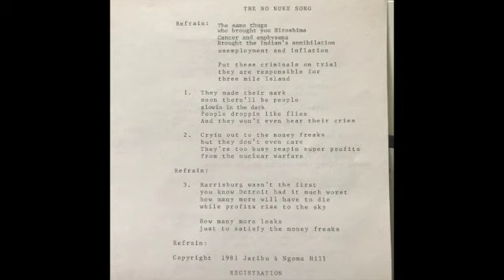Serious Bizness - The No Nuke Song (NYC, 1981)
I generally hesitate to upload music that is already on YouTube, but when the artists and songs in question are overlooked or underappreciated, or when there is a particular context worth sharing, uploading a duplicate effort to this channel seems worth the time & effort. This is particularly true when the music in question is outstanding and would benefit from additional exposure. Serious Bizness is one of those examples.

Serious Bizness was a NYC duo comprised of wife and husband Jaribu and Ngoma Hill. In the liner notes of their first LP, "For Your Immediate Attention," they describe their music as "being for people who never get enough to eat." In "The No Nuke Song" they rightly locate nuclear power as one more manifestation of a capitalist system which commits genocide and ecocide for profit.

[Lyrics:]

"The same thugs
Who brought you Hiroshima
Cancer and emphysema
Brought the Indian’s annihilation
Unemployment and inflation

Put those criminals on trial
They are responsible
For Three Mile Isle

They made their mark
Soon there’ll be people
Glowin’ in the dark
People droppin’ like flies
And they won’t even hear their cries

Cryin’ out out to the money freaks
But they don’t even care
They’re too busy reapin’ super profits
From nuclear warfare

Harrisburg won’t be the first
You know Detroit had it much worse
How many more will have to die
While profits rise to the sky

How many more leaks
Just to satisfy the money freaks"